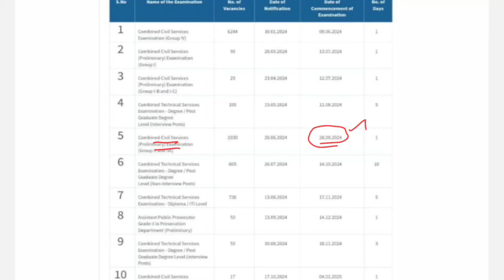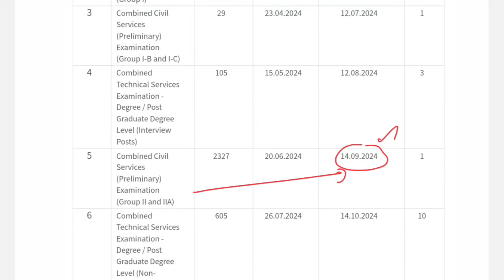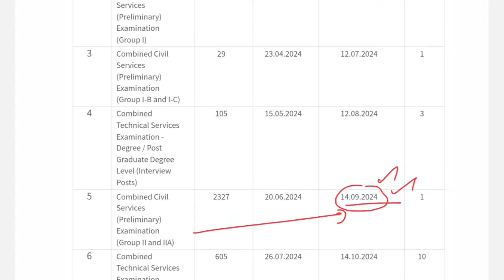TNPSC Group 2 Exam date? | Annual planner updated | TNPSC official news | Tamilnadu jobs & govt news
tnpsc

group 4